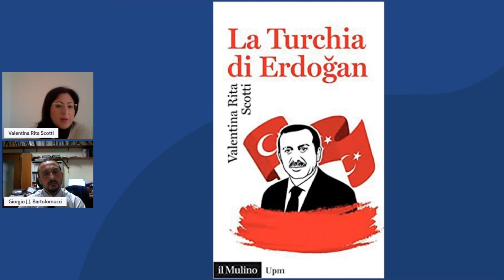La Turchia di Erdogan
A cento anni dalla sua fondazione, la Turchia si trova a dover scegliere tra il consolidamento della democrazia e l'affermazione dell'autoritarismo. Recep Tayip Erdogan e il suo AKP, un partito di ispirazione religiosa che da vent'anni detiene il potere, promettono la costruzione di un paese «nuovo» in cambio di un progressivo accentramento del potere. In che modo stanno realizzando questo progetto? Promuovendo quali rotture e nel solco di quali continuità? Al costo di quali regressioni costituzionali? Tenendo insieme la storia e le istituzioni dello stato turco questo libro chiarisce gli scenari di un paese cruciale per dimensioni, posizione geopolitica e relazioni con il continente europeo.